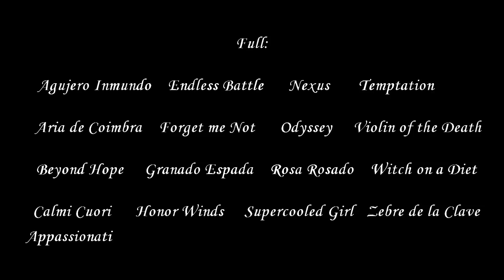Granado Espada Soundtrack Mix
If you liked this video, then you will also like: "YouTube Creator Day Amsterdam 2016"

00:02 - 00:22 Agujero Inmundo
00:23 - 00:45 Beyond Hope
00:46 - 01:40 Honor Winds
01:40 - 02:27 Calmi Cuori Appassionati
02:28 - 03:15 Endless Battle
03:16 - 04:25 Forget me Not
04:27 - 06:07 Granado Espada
06:08 - 07:00 Aria de Coimbra
06:51 - 07:47 Nexus
07:47 - 08:50 Odyssey
08:20 - 09:55 Rosa Rosado
09:56 - 11:00 Supercooled Girl
11:01 - 12:13 Temptation
12:14 - 13:10 Violin of the Death
13:11 - 14:00 Witch on a Diet
14:01 - 15:38 Zebre de la Clave

All Full: 14:40

Music from Granado Espada